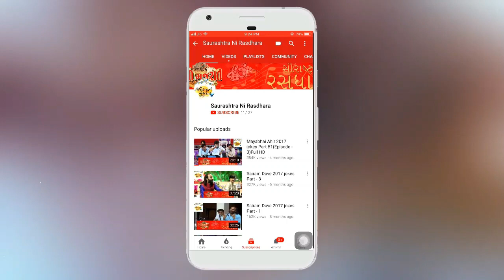Ahiro ni Talvar Baji || 2019 || lok dayro